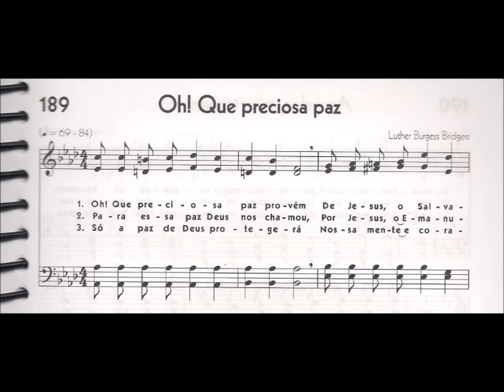CCB - HINÁRIO 05 - HINO 189 - "OH! QUE PRECIOSA PAZ" - by MESSIAS ULLMANN